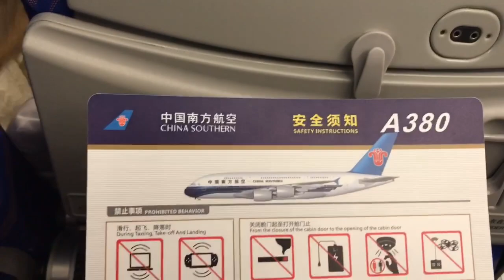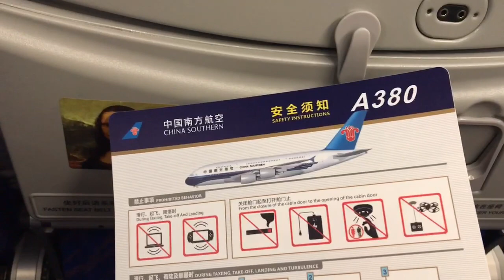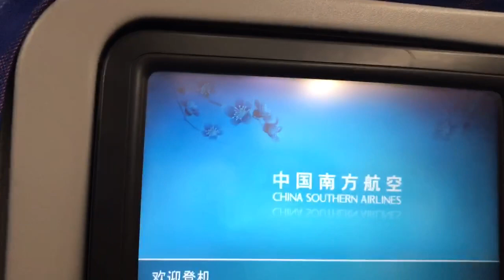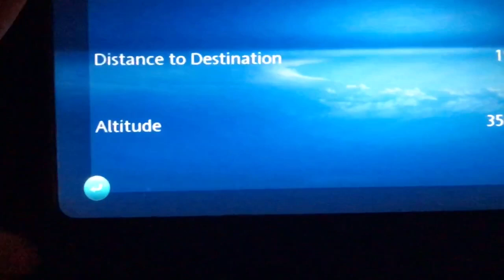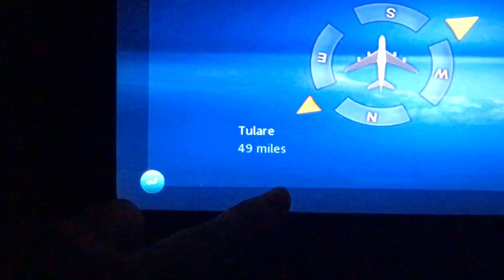Du Lịch Mỹ Tự Túc (P.2): Chuyến bay Từ Việt Nam đến Los Angeles Airbus A380 CHINA Southern air P.2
Chuyến bay từ Vietnam sang Mỹ dài 18 tiếng  của hãng CHINA Southern chia làm hai chặng. Một từ Saigon đến Sân bay Quãng Châu và Từ Quảng Châu đến sân bay Los Angeles. Transist tại Quảng Châu khâu an ninh họ kiểm tra rất kỹ! Chặng đường này được bay trên Airbus A380 là một chiếc máy bay lớn. Tiếp viên tiếp đón ân cần và dễ thương!